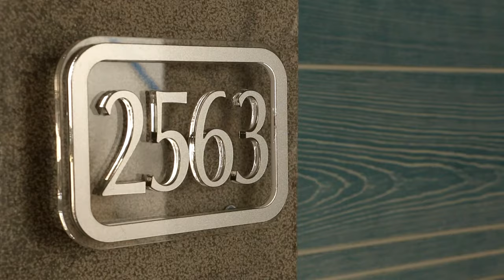Summer 2022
The hotel group Budvanska Rivijera is a Montenegrin brand with a special long-standing tradition. Our hotels in Budva and Petrovac are beautiful family hotels, which become more desirable from season to season.

Our offers guarantee a pleasant and peaceful environment, where you will be able to enjoy a long-deserved vacation in privacy. Hotels are surrounded by greenery, which is why they are called "an oasis of peace in the city center".

For family gatherings and maximum relaxation and entertainment of children and adults, every summer we organize various educational and entertainment events: live music, theatre performances, tournaments, dance classes, swimming classes, and much more.